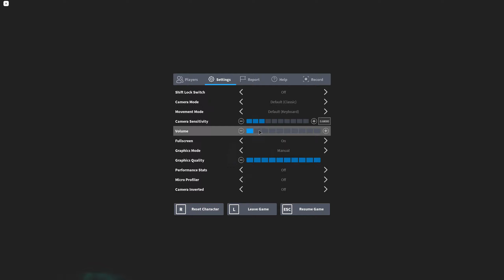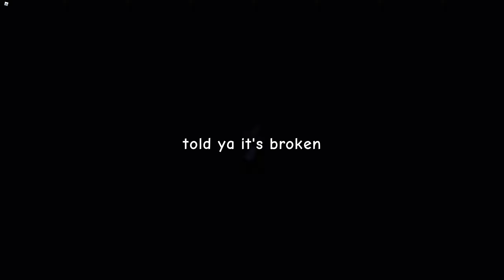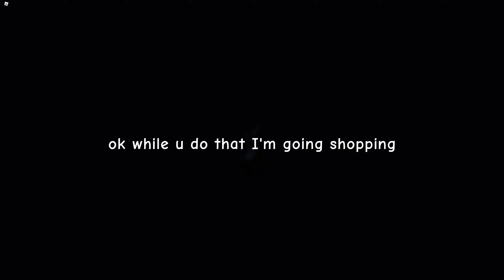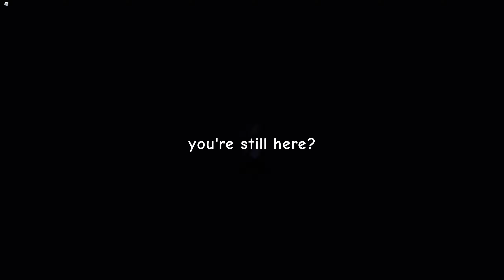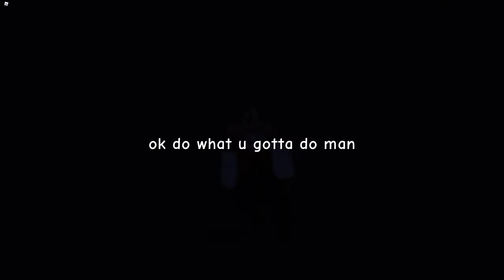Roblox - Chair & Broken Chair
Chairs.. not much else to say